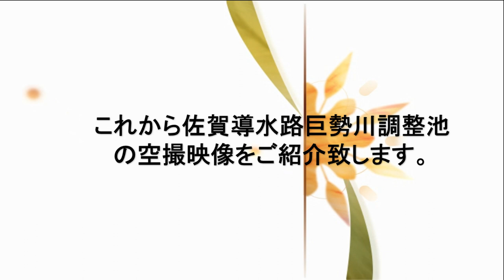佐賀導水路～巨勢川調整池空撮ツアー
この度、佐賀河川事務所では、巨勢川調整池の役割や関連施設、及び佐賀導水事業について、広く一般に周知し認識を持って頂き、事業への理解を深めることを目的として映像を使ったバーチャルツアーを作成しました。
この映像は、巨勢川調整池及びその周辺を小型のドローンで撮影し、興味を持って頂けるよう施設名や周辺地域名、ポンプ稼働時の吐出水槽の状況、施設内部などの映像も追加して編集したものです。